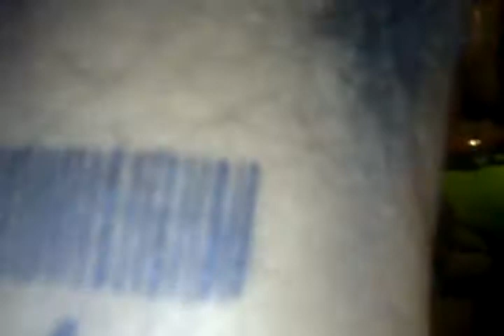Barbee New Youtube